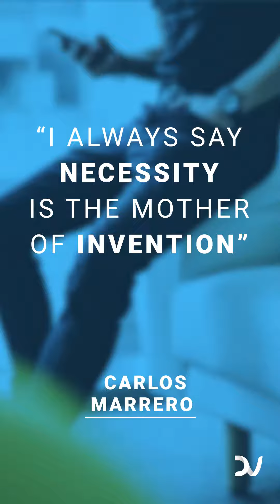Carlos Marrero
Entrepreneur Carlos Marrero Tell us about his entrepreneurial experience.